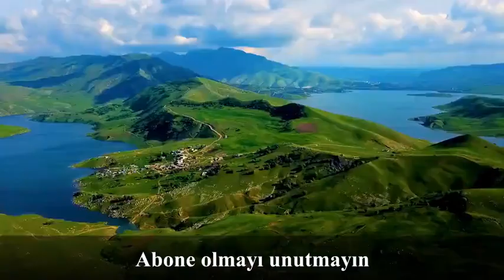ÖMER HAYYAM - 2. Bölüm 4. Kısım / Harold LAMB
- Kitap Harold LAMB tarafından yazılmıştır.
- Çeşitli araştırmalar sonucu toplanan bilgilerden oluşmuş bu akıcı tarihi kitap ile Ömer HAYYAM'ın hayatı anlatılıyor..